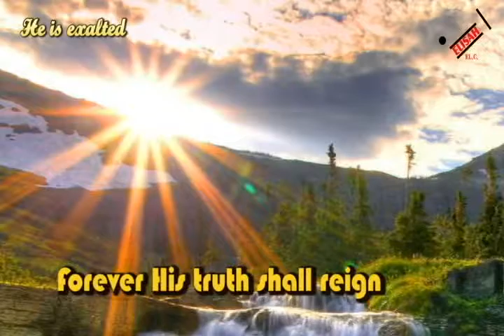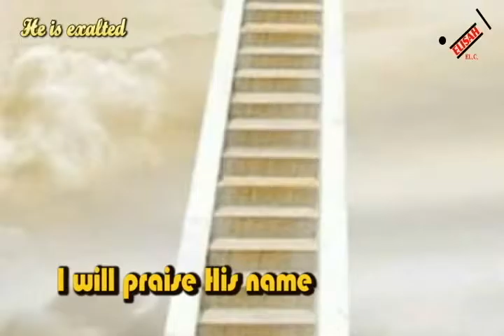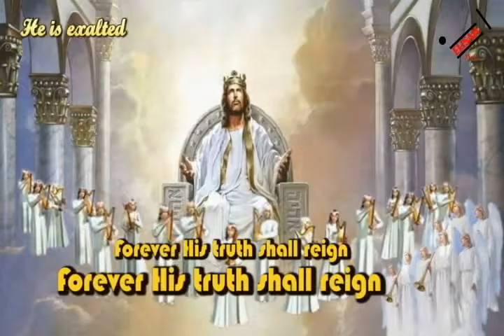He Is Exalted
Song : He is exalted
Korea Ver : 왕이신 하나님 높임을 받으소서
lyrics: Twila Paris
Album Title : Glorify The Name(hosanna integrity)
Worship Leader : Kent Henny